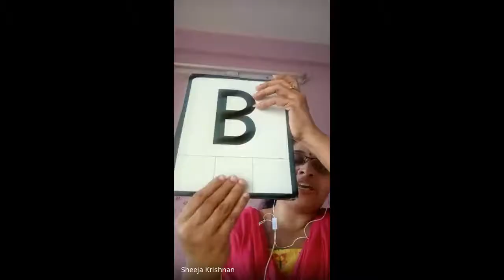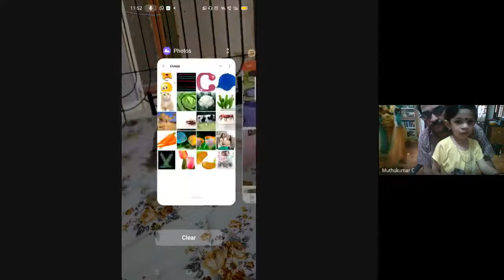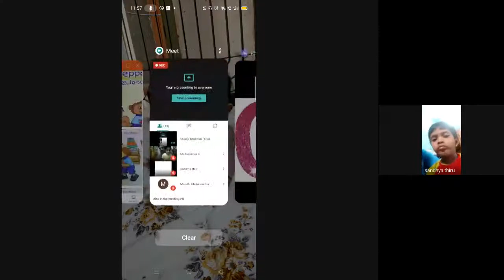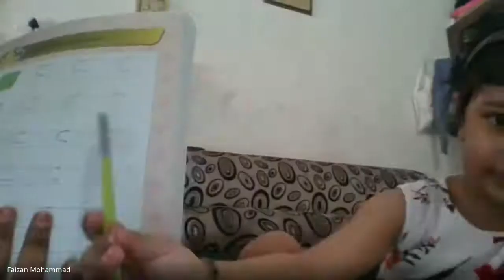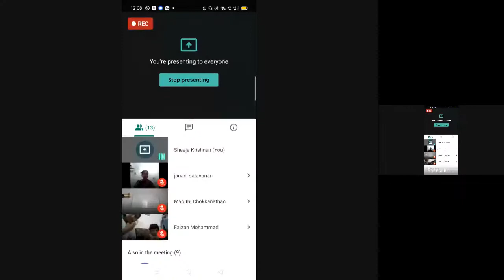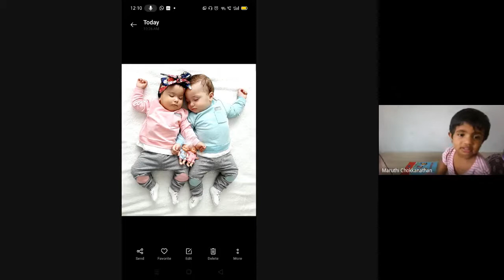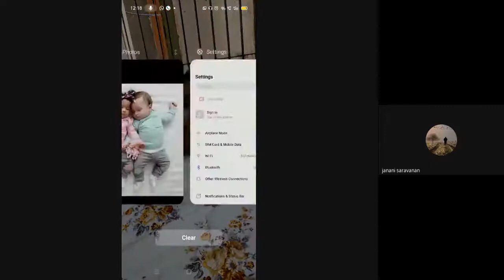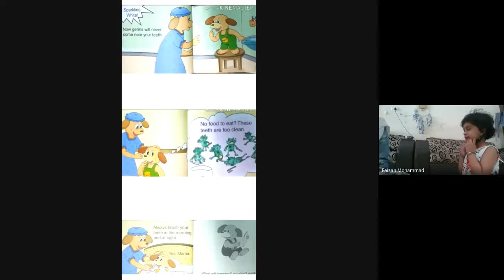Nursery Class Session 17 2020 07 01 at 23 07 GMT 7